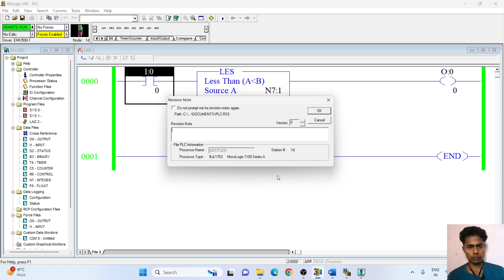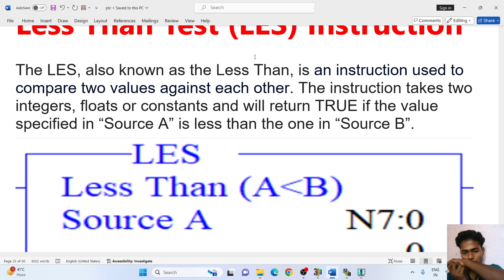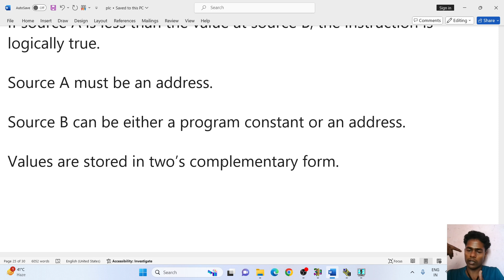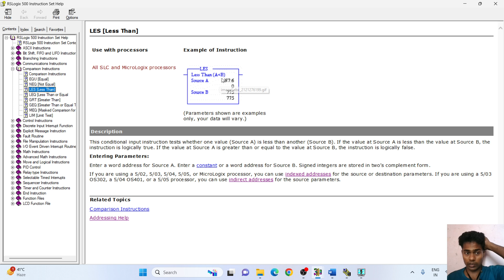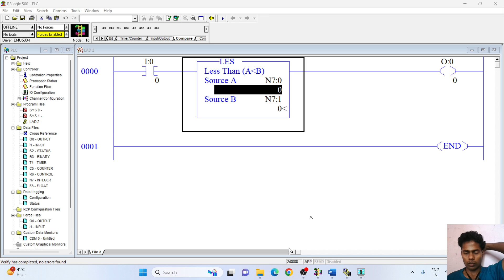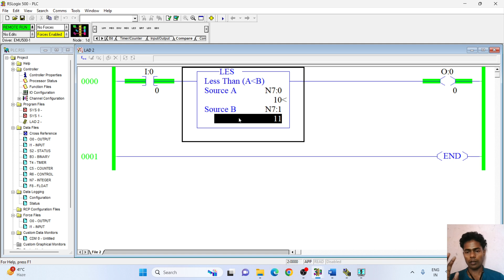Less Than Block In PLC | RSLogix 500 English Tutorial For Beginners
Hello Engineers Radhe-Radhe!
Welcome to my You tube Channels
In this video Today I have discussed about Less Than  Block (LES) Instruction In PLC.

masked comparison for equal block
equal block
not equal block
less than block
greater than block
less than or equal block
greater than or equal block
plc compare instructions,
compare instruction in plc,
plc data compare instructions,
plc,
plc compare functions,
plc programming,
compare instructions,
comparator in plc programming,
plc compare,
compare block in plc,
comparison instructions in plc,
comparator instructions in plc,
comparator block in plc,
comparison block in plc,
comparison instructions of plc,
compare instruction,
plc programming comparison instructions,
compare instruction use in delta plc
PLc Programming tutorial for beginners
Plc
Plc Programming
Plc Programming Full course
Plc Programming in Hindi
Automation
Rockwell Automation
Etc. Electrical & Automation
Etc. Electrical
Electrical
Etc.
plc
plc kya hota hain
What is plc?
Plc kaise use krte hain
Plc ka matlab
plc ka full form
plc ka full form kya hota hain
plc programming
plc programming tutorial
plc programming course
plc A to Z jankari
plc basics
plc basics knowledge
plc interview questions and answers
Siemens plc
what is plc programming
what is plc and how it works
what is plc in hindi
what is plc in electrical
plc kha use krte hain
plc kyu sikhu
plc sikhne se kya fayade h